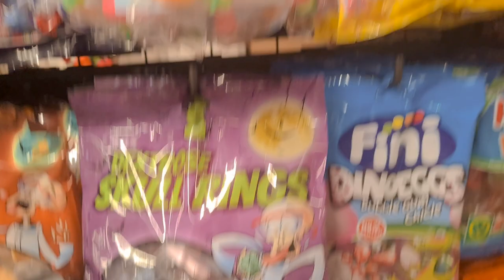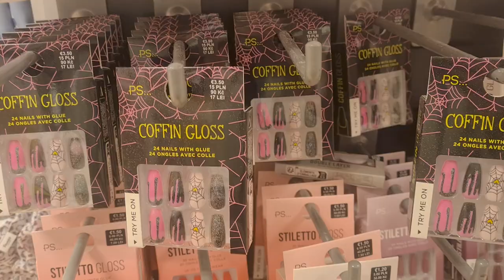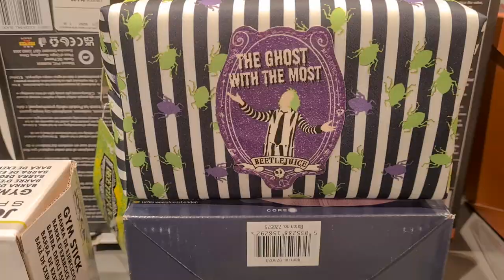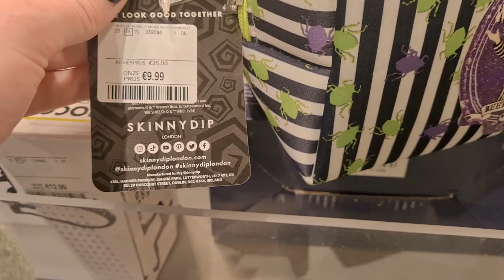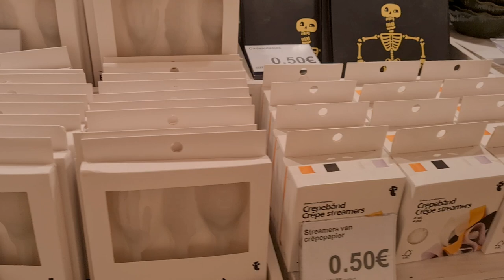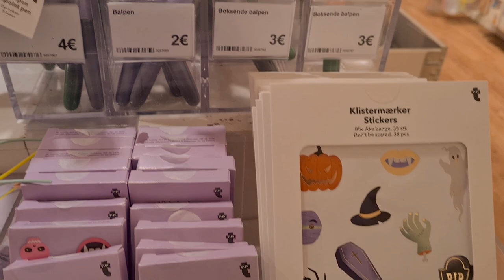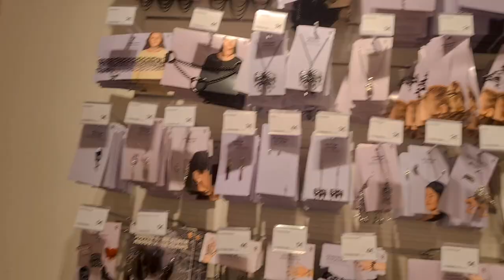Come halloween shopping with me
Portret edgar allen poe

Referal codes:

My averand Code will give you 60 days free, and i get 30 days free.

misschief maker
Music from Uppbeat (free for Creators!)